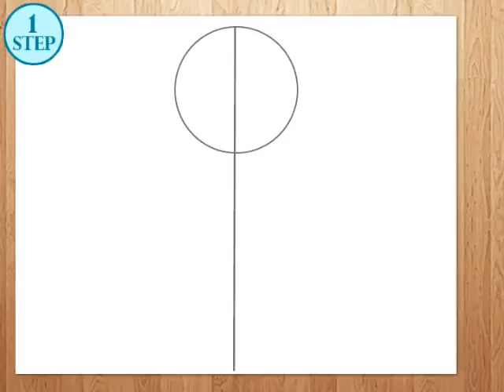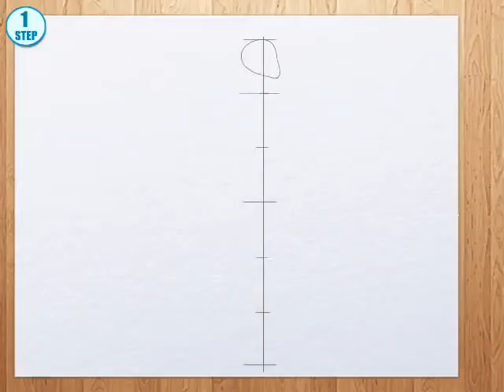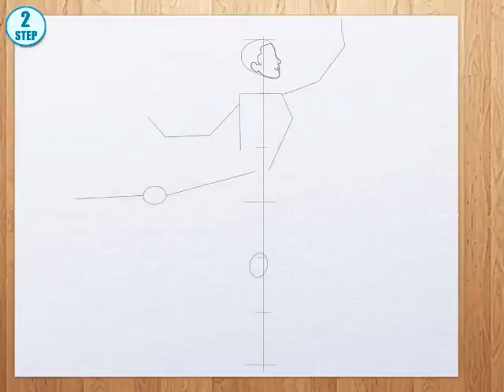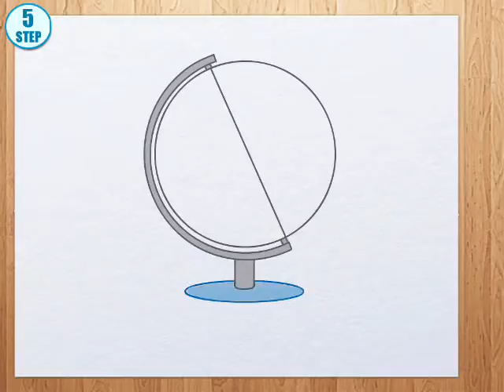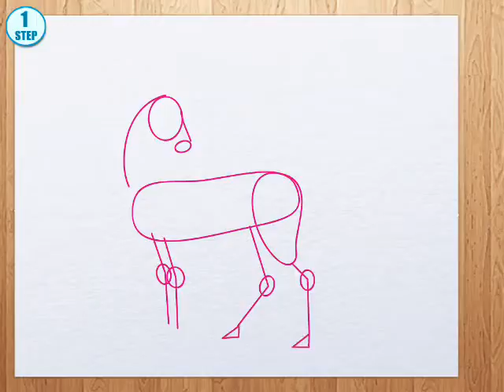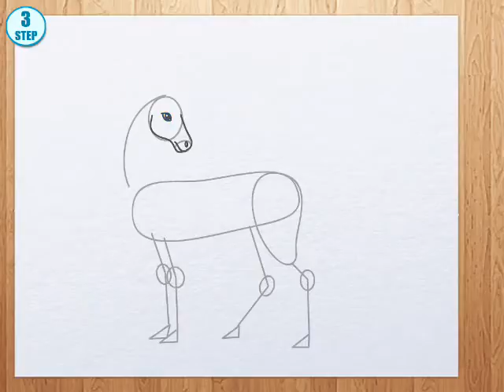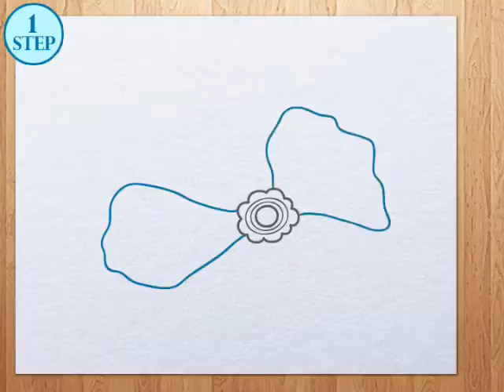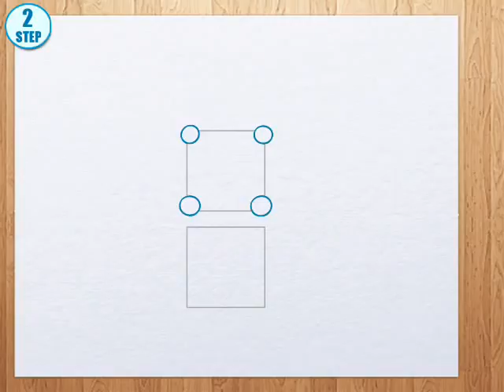आओ चित्र बनाना सीखे